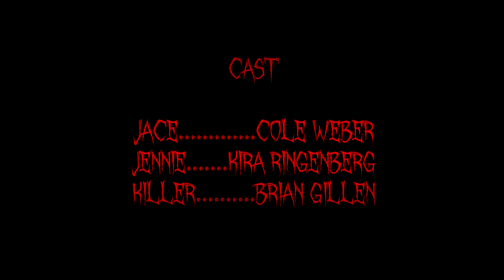Seen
Two long time friends meet up for peaceful walk through the woods. Their curiosity gets the better of them, and what they see will be their demise.

By: Relaxdaily

Ambiance music: Sepulcher - Apocryphos
By: Cryo Chamber | CD Baby

Other ambiance music: Early Hours - The Human Voice
By: Cyclic Law | The Orchard Music